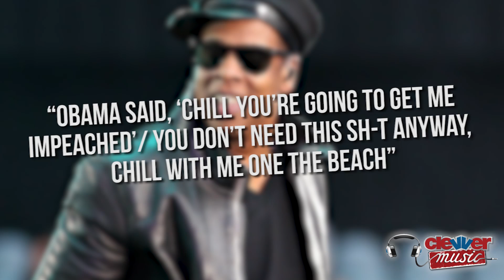JAY Z "OPEN LETTER" SONG RESPONDS TO BEYONCE CUBA TRIP RUMORS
Jay-Z drops new track responding to all the heat him and Beyoncé are taking for their anniversary trip to Cuba! Hello guys thanks for tuning in to your favorite music channel, ClevverMusic. Today rap mogul Jay-Z released a new hip hop track called "Open Letter" featuring Timbaland and Swizz Beatz. The new rap song addresses head-on all the rumors surrounding his latest vacay in Havana with wife Beyoncé. The media has been attacking the couple for using their celebrity power to gain a trip no one else would be granted. US citizens are not allowed to visit Cuba for mere tourism, but may obtain licenses for academic, religious, journalistic trips. The US Department of the Treasury confirmed the couple's trip was sanctioned as an educational exchange trip.

So what does Jay say in the song? In the "Hov" track (of course- that's Jay's nickname) he slams critics of their 5-year-anniversary trip, starting out saying, "Ladies and gentleman"  then goes on to claim, "I done turned Havana to Atlanta". Seems Jay is marking his territory in Cuba, and he doesn't care what the conservatives think. He goes on, "Politicians never did shit for me/ Except lie to me distort history/ Wanna give me jail time and a fine?-- Fine, let me commit a real crime". These lines are surprising to us given his friendly nature with President Obama. Jay also directly references the POTUS in the song, "Obama said, 'Chill you're going to get me impeached'/ You don't need this sh-t anyway, chill with me one the beach." We're sure Obama would love to chill on the beach with you Jay, but he's likely too busy.

Also in the track Jay mentions his decision to sell his share of the Brooklyn Net, so he can become a player agent. He rhymes, "I woulda moved the Nets to Brooklyn for free/ Except I made millions off you f—king dweebs". So it seems Jay won't ever need to do another interview in his life, he'll just rap about it. Here's a link to listen and hear Jay speak his mind yourself. Do you think the couple should have been granted access to Cuba—and will this song help or hurt the tense situation?